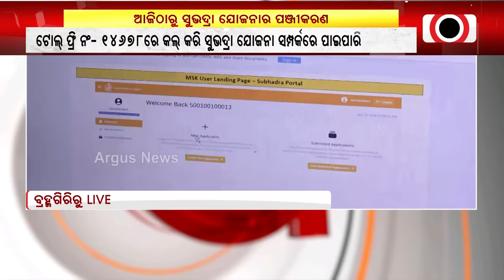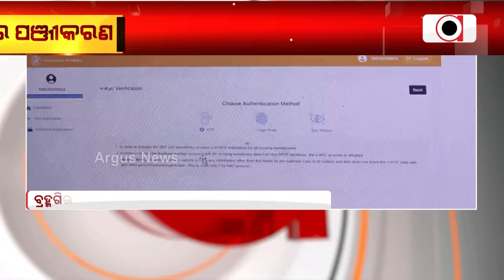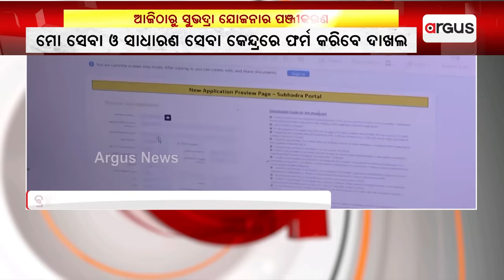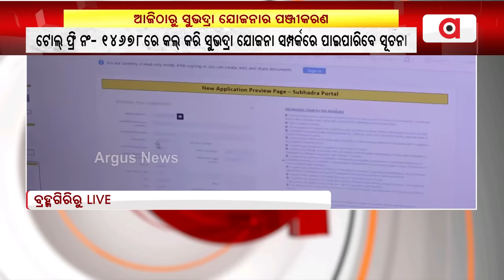ଆଜିଠାରୁ ସୁଭଦ୍ରା ଯୋଜନାର ପଞ୍ଜୀକରଣ || Subhadra Yojana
ଆଜିଠାରୁ ସୁଭଦ୍ରା ଯୋଜନାର ପଞ୍ଜୀକରଣ। ଅଙ୍ଗନବାଡ଼ି କେନ୍ଦ୍ର, ବ୍ଲକ୍ ଓ ପୌରାଞ୍ଚଳ ଅଫିସ୍, ମୋ ସେବା ଏବଂ ସାଧାରଣ ସେବା କେନ୍ଦ୍ରରୁ ମାଗଣାରେ ମିଳିବ ଫର୍ମ। ମୋ ସେବା ଓ ସାଧାରଣ ସେବା କେନ୍ଦ୍ରରେ କରିବେ ଦାଖଲ।